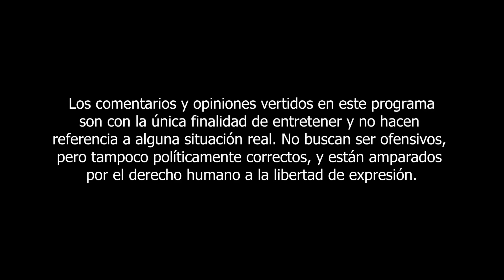Kike Vázquez hace Stand Up y el Chaparro lo Rostea + Final épico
@Cojo Feliz   @TÍO ROBER